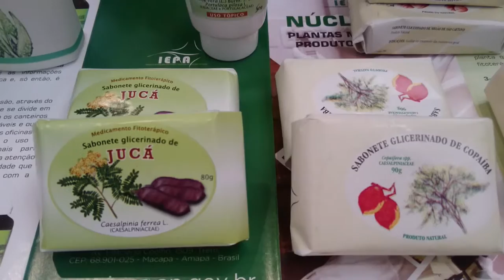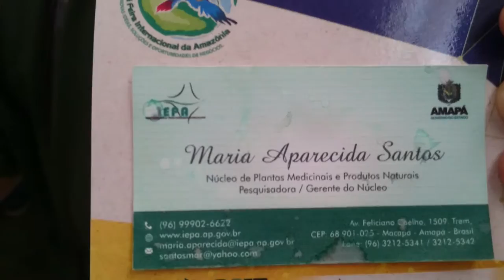FIAM - Inovações - sabonete medicinal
Pesquisadora Maria Aparecida - Direto do Amapa, floreta Amazônica tem em si a cura para todas as doenças. O uso sustentável dos recursos é possível, o povo do Norte sabe como fazer. Se liga Brasil, chega de pagar royalties para os laboratórios de outros países!